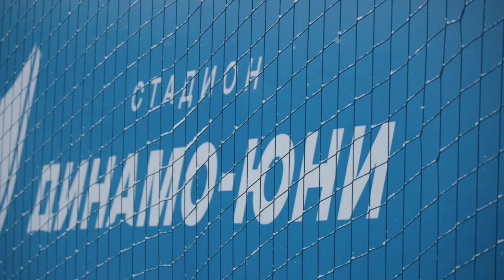ДАМЫДИНАМО | ПОДГОТОВКА К СЕЗОНУ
Несколько слов о подготовке нашей женской команды "Динамо-БГУФК" к предстоящему сезону.

Первые тренировочные недели футболисток, новички команды и основные планы на ближайший месяц. В эфире ДинамоТВ - главный тренер Юрий Иванович Малеев, а также Татьяна Петрусевич.